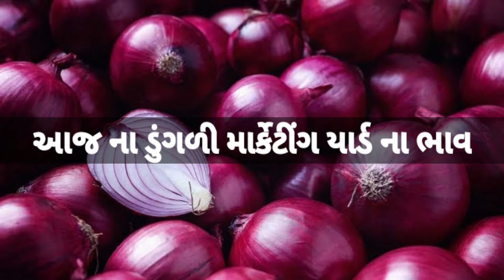commodity price 05/06/2021 mahuva/gondal/bhavnagar/Rajkot onion rates today